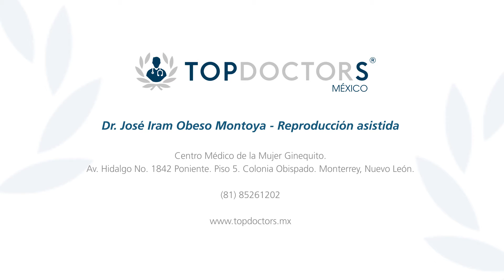Banco de esperma y banco de óvulos - ¿Qué tan accesibles son?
Descubre las posibilidades de acceder a estos tratamientos, a través del Dr. José Iram Obeso Montoya, Miembro de la Sociedad Americana de Fertilidad.